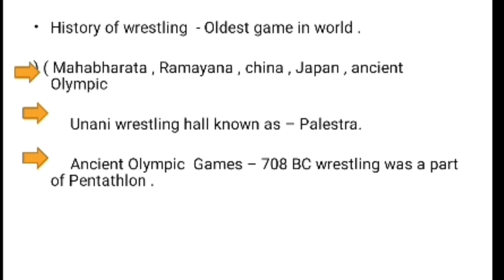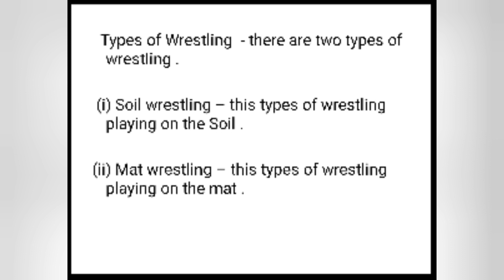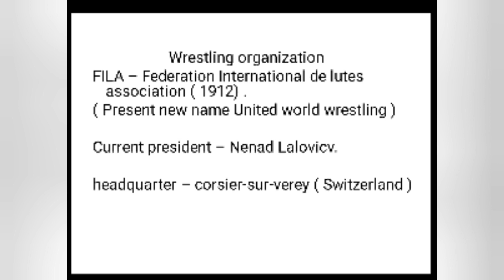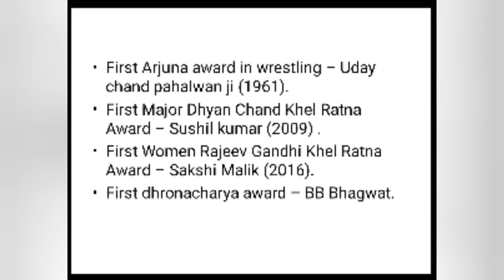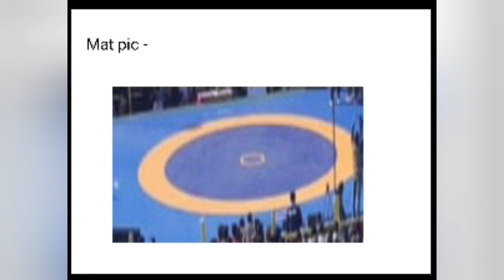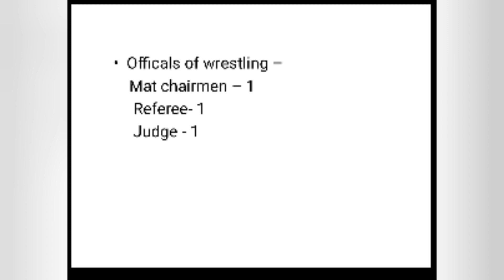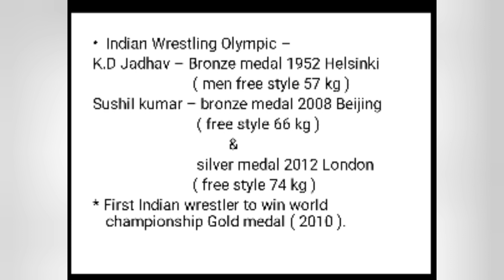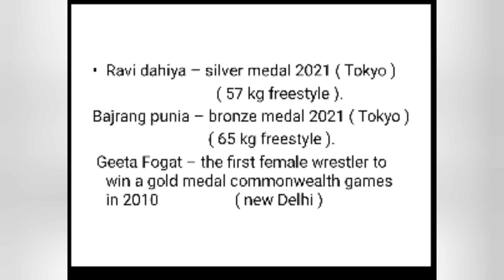Wrestling Rules in Hindi | History of Wrestling | Measurement of Wrestling Mat and weight category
physical education & sports current affairs